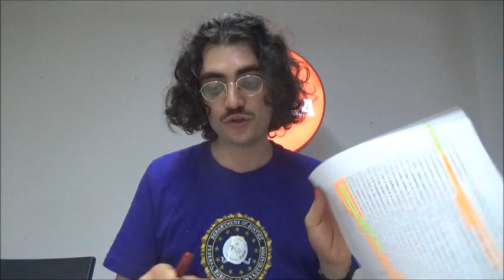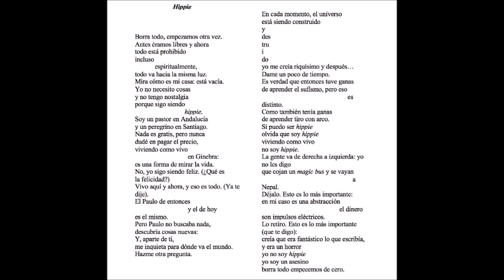¿Cómo se hace una entrevista?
Conferencia de Ernesto Castro en la Librería Agapea (Mallorca) el 15/06/2019.